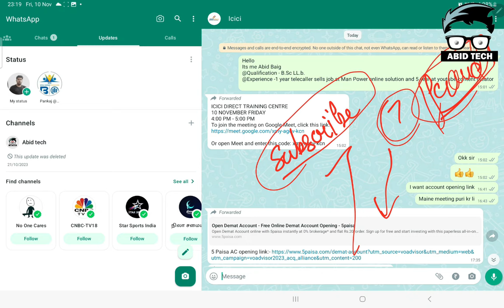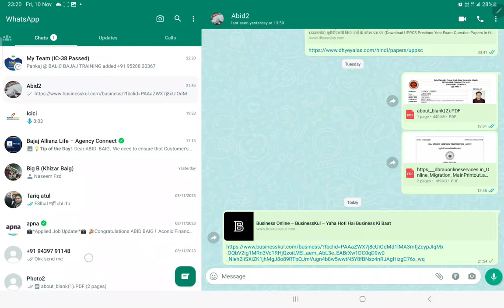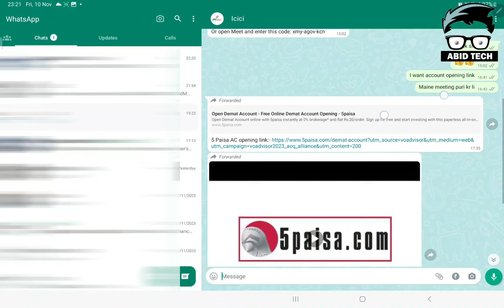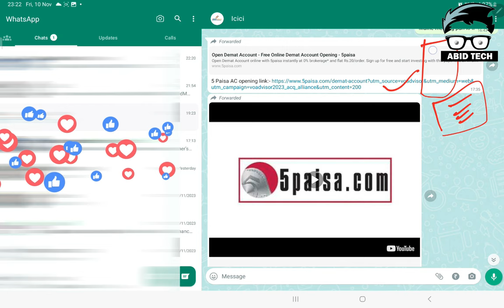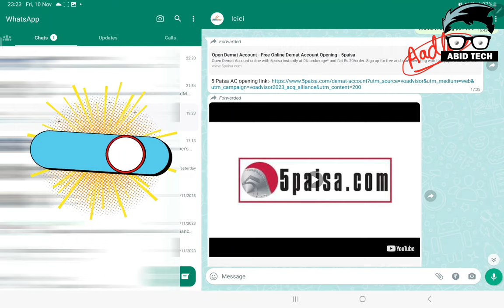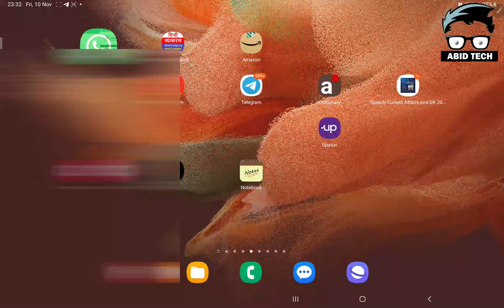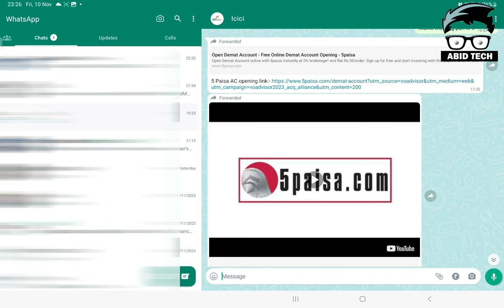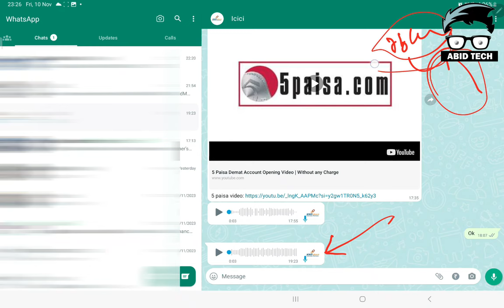bank account / demate account open job scam | job scam, telecaller job scam, work from home job scam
how to open demat account scam
demat account
demat account scam
demat account refer and earn scam
demat account fraud
demat account charges
online job scams
online job scam
online scam
job scams
job scam
online job scams work from home
online job scams list
online scams
online job
scam
job scams on linkedin
online data entry job scams
job scams on indeed
job scams india
online earning scams
scams
online job fraud
online job frauds
online jobs
fake job scams
make money online
online scams india,job
job scams on facebook
online jobs scams
online data entry jobs
whatsapp scam